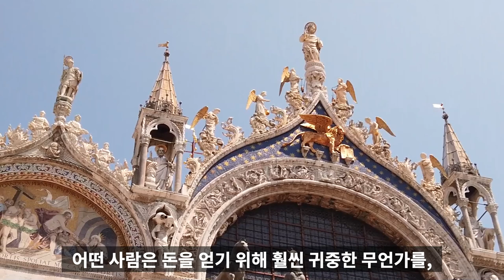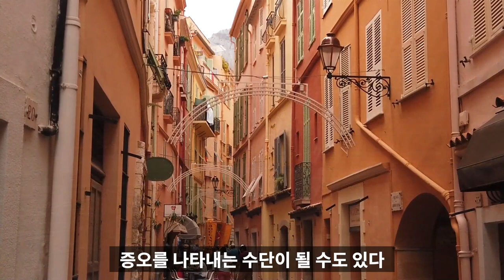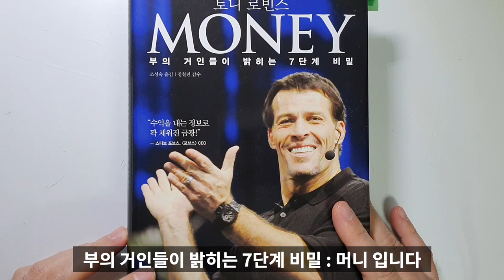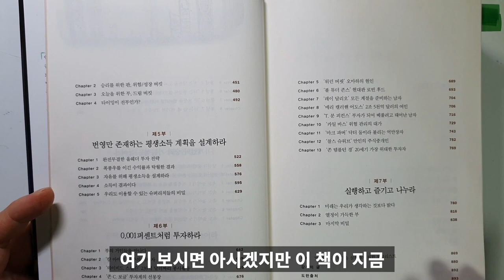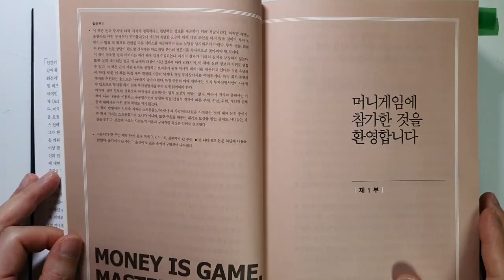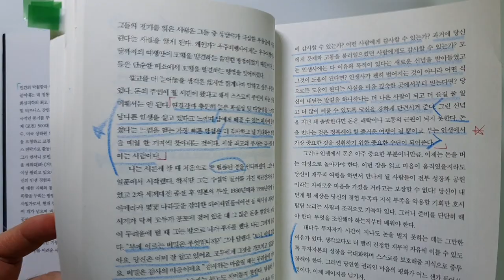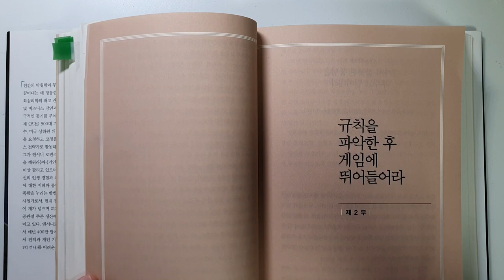토니 로빈스 머니 부의 거인들이 밝히는 확실히 부자가 되는 방법, MONEY[재테크,부자,돈버는방법]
내 안의 잠든 거인을 깨워라 의 저자 토니 로빈스의 20년만의 신작 MONEY(머니)입니다. 2015년에 나왔는데 이제서야 리뷰를 하게 되네요.

장장 900페이지에 걸친 책입니다.

요번에는 머니 게임에서 이길 가장 중요한 첫 번째 단계에 대해서 리뷰를
하였습니다.

너무 좋은 내용이었습니다.. 모두 실천하셔서 올해 꼭 부자 되기를 바라겠습니다